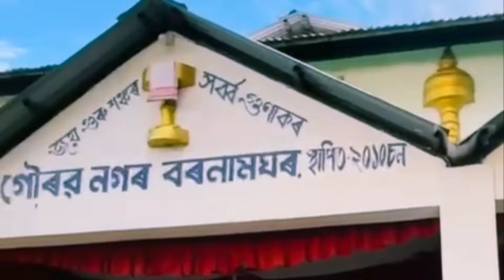নাম ঘৰত কি চলিছে//সকলোবোৰ কৈ দিম ৰাইজক//Dihanam//Axomiya Buwari vlog//Assamese vlog//2024//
Your Queried

bhador Mahar Naam
Naam ghar
Dihanam
new channel par views kaise banaye